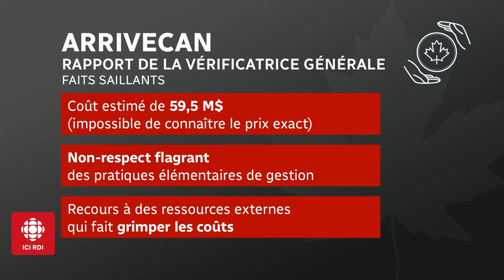L'application ArriveCan a coûté 738 fois trop cher aux contribuables!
Plusieurs croient que des politiciens libéraux et des fonctionnaires fédéraux en ont profité pour s'en mettre plein les poches.